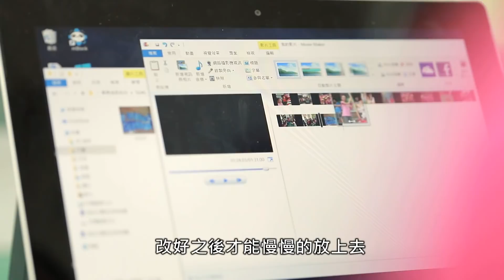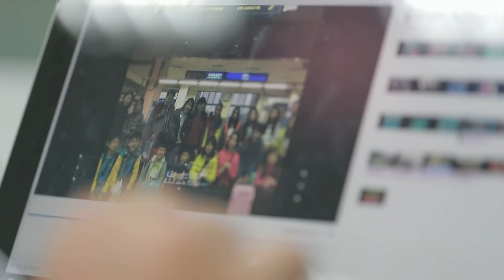Microsoft Surface x 五寮國小 | 數位化顛覆傳統教育